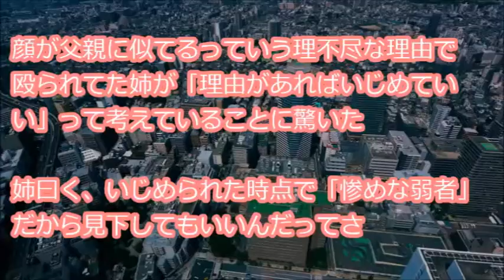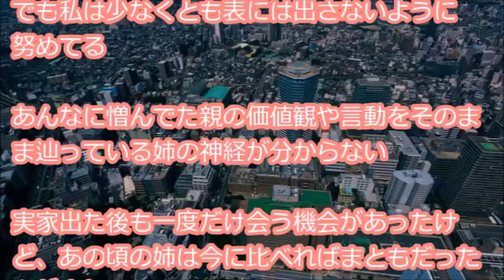【どうしてこうなった】 5年ぶりに再会した姉に心底呆れた、姉曰く、いじめられた時点で「惨めな弱者」だから見下してもいいんだってさ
ホームページにも遊びに来てくださいね。

『5年ぶりに再会した姉に心底呆れた 実家がそこそこ劣悪な環境で、私も姉もドタバタした形で自立したからしばらく姉とは連絡を取れなかった。 最初はどうしようかと思ったけど、寮付き 家賃無料 学歴不問みたいなワードで検索したら期間工やリゾートの仕事が・・・』

【用語解説】
・ウト

赤ちゃん。

・k/K
警察